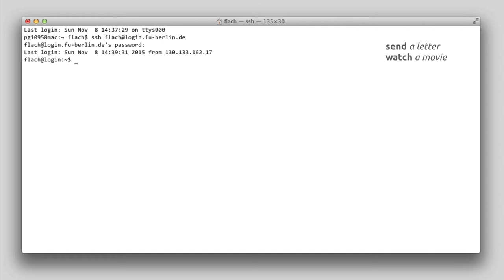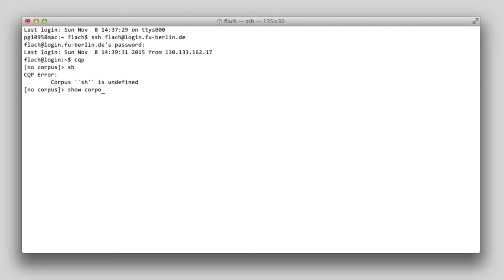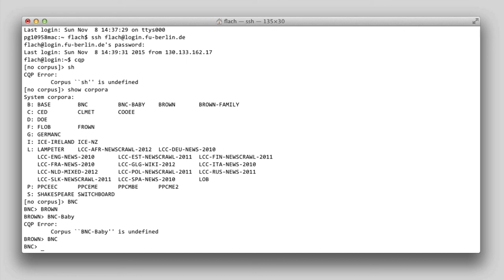Korpustutorial — §3.1: Im CQP-Raum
In diesem Tutorial schauen wir uns im CQP-Programm um und lernen, wie Korpora geladen und gewechselt werden.